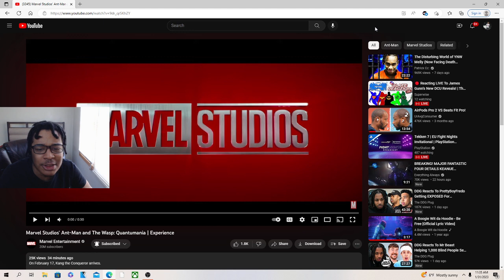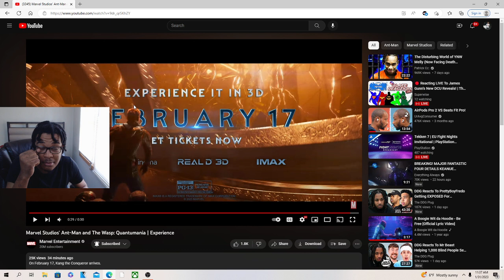Marvel Studios’ Ant-Man and The Wasp: Quantumania | Experience REACTION!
JesserTheLazer
KSI
SoLLUMINATI
PRETTYBOYFREDO
QJB
HANKDATANK25
DEI AND JOE
DDG
WUAP TV
LOU WAUP
ZAIS
WOLFIERAPSENT
MOREWOLFIE
OPRAH SIDEVERSON
PontiacMadeDDG
PontiacMadeDDG VLOGS
Mega McQueen
Mega Mc VLOG
CASHNASTYGAMING
RICE GUM
PEWDIEPIE
LOGAN PAUL
JAKE PAUL
POUDII
LIL POUDII
PERFECTLAUGHS
KELL
ANNOYING
GEESLICE
THE BOOK OF SWANTE
LAWTWIZ
WORLDSTARHIPHOP
2000
Marvel Studios’ Ant-Man and The Wasp: Quantumania | Experience